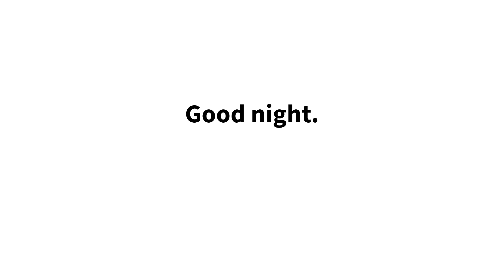Gray Fox June 23 2024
Gray Fox enjoys Chicken the Raccoons cannot reach.